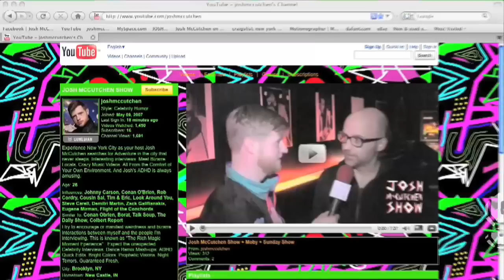Brooklyn Winners + Josh McCutchen Show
Watch Josh brighten the lives of Brooklyn Locals by rewarding them all as "Winners"!!! Co-Starring: Rosa Salazar. Experience the Magic from the comfort of your own Environment.